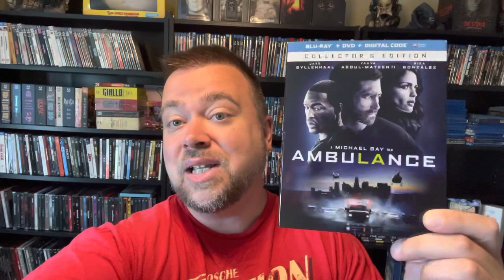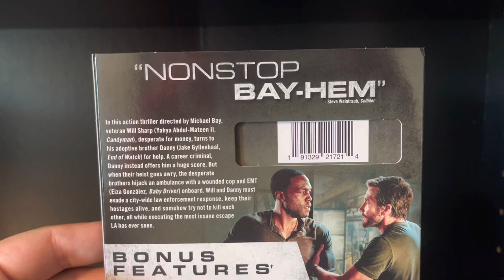Michael Bay’s Ambulance Collector’s Edition Blu-Ray Unboxing Review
Unboxing review
Michael Bay’s Ambulance Collector’s Edition Blu-Ray NEW
2022

Jake Gyllenhaal
Yahya Abdul-Mateen II
Eiza González
Garret Dillahunt
Nitro
Bayhem
Bay-hem

Dolby atmos reference quality
Dolby vision
HDR10
Picture quality
Audio quality
Special features
Transfer
Commentary
New
Artwork
Slipcover Steelbook
Theatrical poster art interior artwork
Action heist chase movie